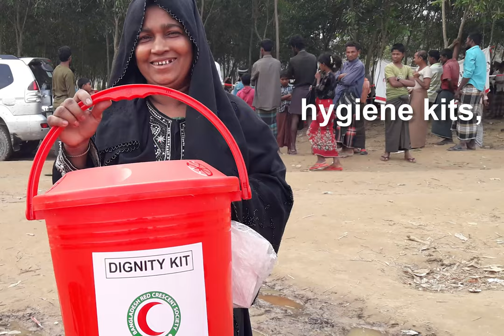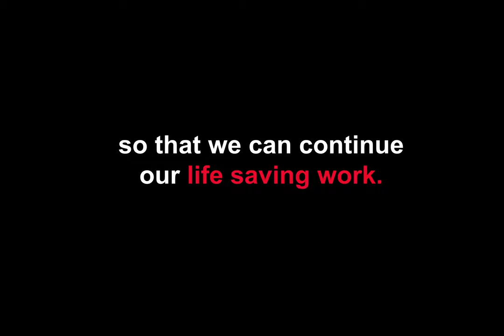Two years of Rakhine crisis, Bangladesh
On 25 August 2019, it was two years since 700,000 people fled violence in Rakhine state in Myanmar, to seek safety in camps in Cox’s Bazar in Bangladesh. At the two-year mark, hundreds of thousands of people were still living in cramped conditions in Cox’s Bazar, Bangladesh. The crisis continues with no end in sight. The people are living in dire conditions and rely heavily on aid to survive. Bangladesh Red Crescent Society, with the support of the International Federation of Red Cross and Red Crescent Societies and other partners, are helping to build new durable shelters with more space, privacy, and dignity, as well as better protection from cyclones. The Red Crescent also provides many other vital services including safe drinking water, health care, psychosocial support, food, and other relief items and life skills training through hundreds of volunteers from both Bangladesh and Myanmar.

Other partners contributing to this operation
The governments of Australia, Austria, Canada, Denmark, the Maldives, the Netherlands, New Zealand, the Philippines, Sweden, Switzerland, United Kingdom, the United States, Uzbekistan, and private donors from Malaysia and the Maldives have contributed financially to the operation. The Islamic Development Bank has also contributed financially.